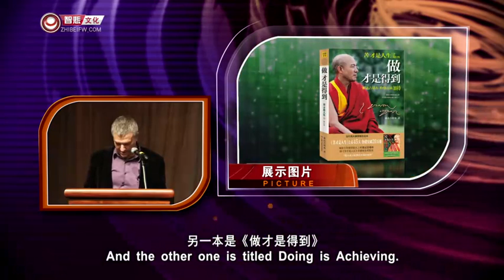藏地幸福密码——乔治·华盛顿大学演讲